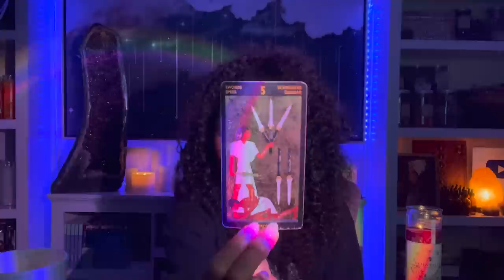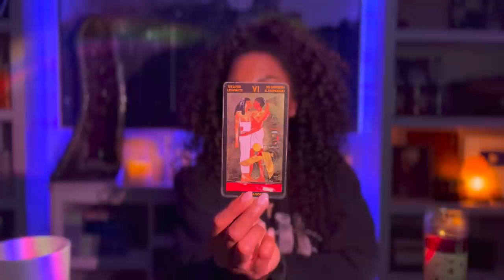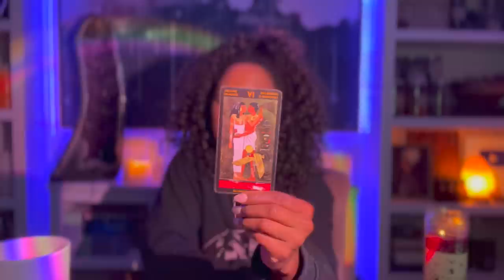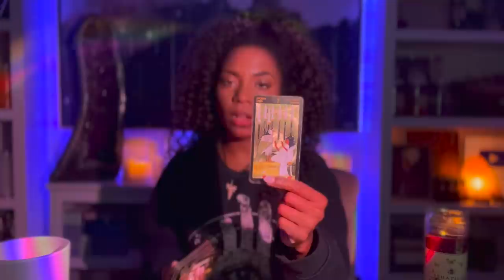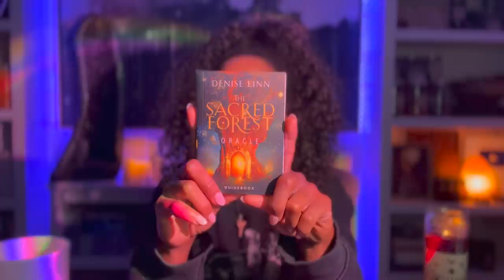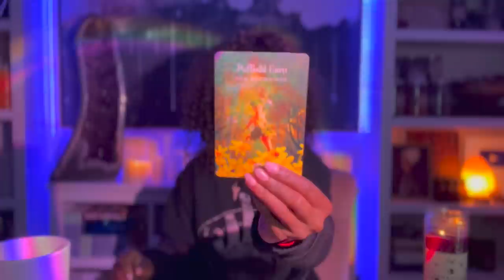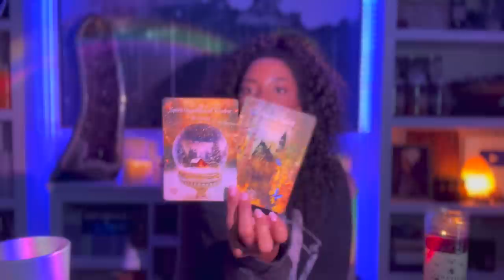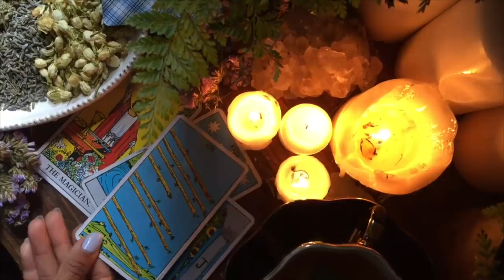Cancer, relax your jaw. Your Renewal is just around the corner!!! 🥰🌈❤️😍 October 2021 Tarot Reading